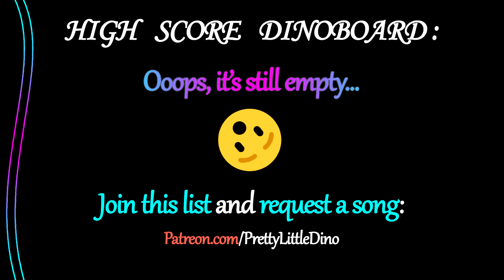BEAT SABER | Jaroslav Beck - BREEZER | EXPERT | S Rank | FULL COMBO | Mixed Reality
In this mixed reality video I play Beat Saber to the music: Jaroslav Beck - BREEZER at Expert difficulty! I got S Rank and FULL COMBO! 🤩

Song: Beat Saber OST

I'm PrettyLittleDino a mixed reality VR gamer girl. 😊
I hope you enjoy the content I made! 😀

Dinosaur roaring (17), long growl.

MY DINO PC:
CPU: i7 8700K 4.7 GHz
RAM: 32 GB DDR4 3200 MHz
VGA: RTX 2070 8 GB
HMD: Oculus Rift S
CAM: GoPro HERO6 Black